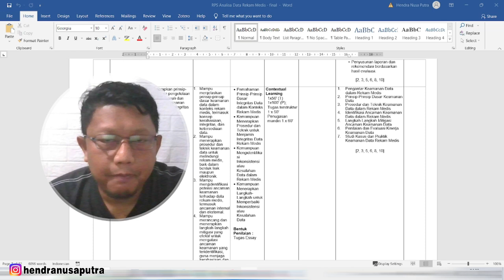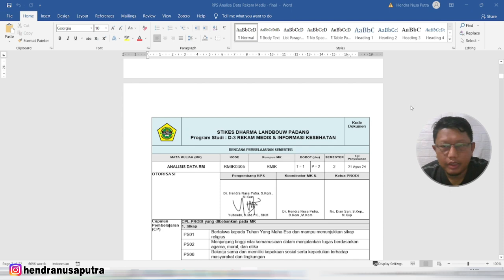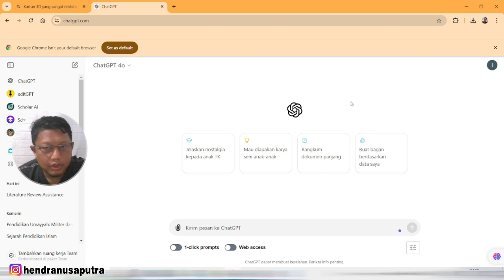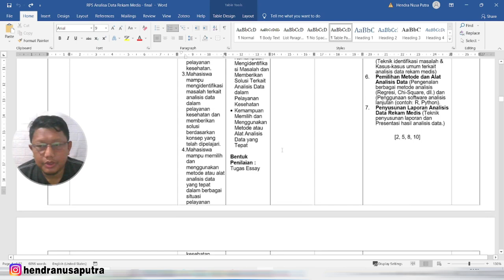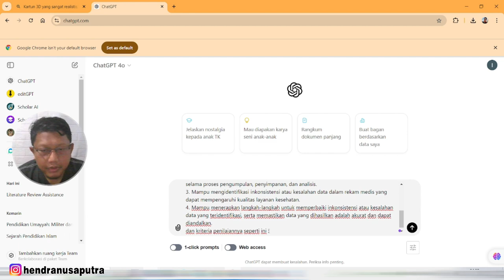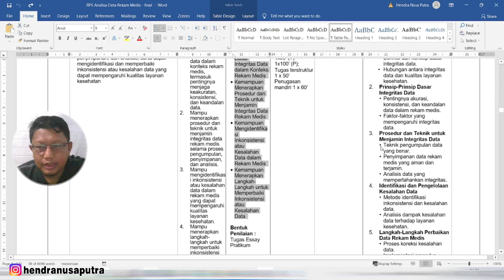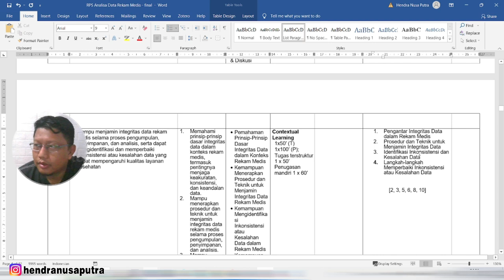JADI GINI CARANYA, AGAR CARI BAHAN MATERI AJAR SESUAI CPMK ‼️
Cari Bahan Materi Ajar sesuai dengan CPMK sangat penting, agar sesuai dengan CPL yang diharapkan, gunakan CHATGPT untuk mempermudah kita untuk mendapatkannya, ada tekniknya lho supaya yang dicari sesuai dengan kebutuhan kita.
Gunakan PROMPT ini :
Anda adalah seorang dosen profesional bidang [. ], carikan saya bahan materi ajar yang sesuai dengan CPMK ini [. ], dan sesuai dengan Indikator penilaian ini [...], serta kriteria penilaian ini [. ] untuk matakuliah [...]